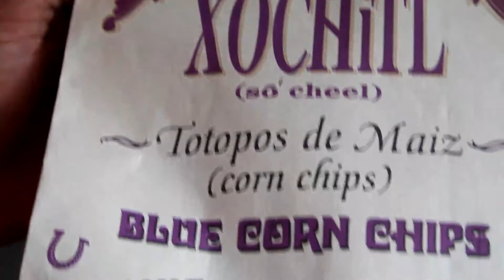TASTY MANGO SALSA| TACO TUESDAY| EASY RECIPE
Mango salsa, say what??

With a perfect combo of sweet, savory and spicy this mango salsa is always a hit for any event or a simple taco night dinner like we had here.

Add jalapenos for the spicy kick (not included in the vid)
Top your tacos or chips with it OR enjoy by the spoonful!

-Join my free facebook group Journey to Self Love, Fitness, Health & Wellness

Edited by: @al.ramsey
Editing Software: Premier Pro
Camera: Canon T6